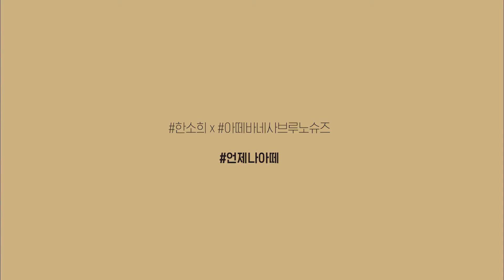아떼 바네사브루노 슈즈의 '언제나 아떼' - 여배우 편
20 가을/겨울 컬렉션은 모던함과 레트로한 스타일의 공존을 컨셉으로 잡았습니다. 소프트 & 컴포트 스타일에 실용성을 가미한 플랫, 바부슈와 아떼만의 감성으로 풀어낸 페미닌 무드의 스니커즈를 선보입니다.